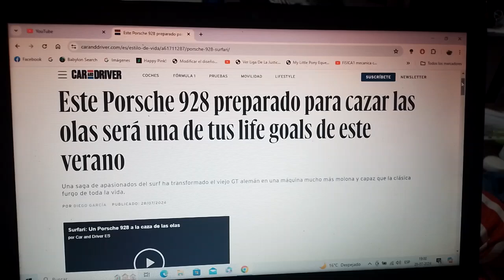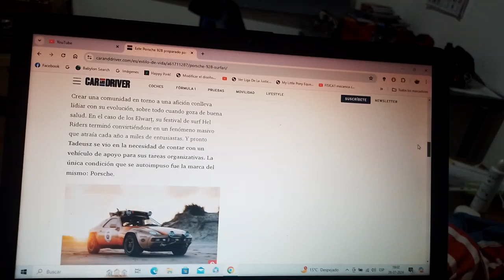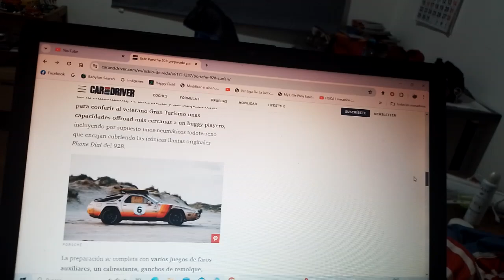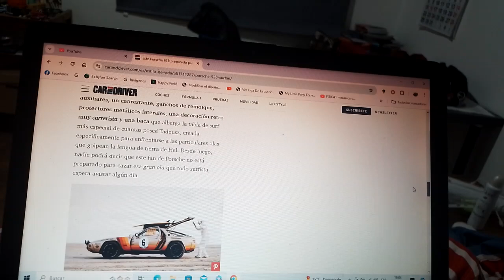Este viejo Porsche 928 ya está listo para cazar las olas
Ahora este veterano Gran Turismo alemán ya se podrá usar para ir a practicar surf en Polonia durante este verano europeo